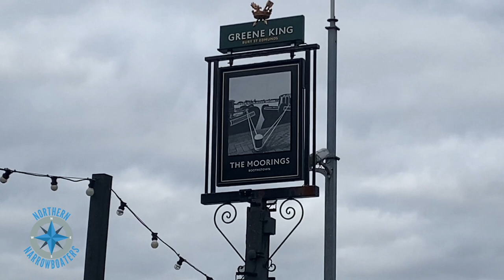NARROWBOAT Laughs | #2 Fun On The CANAL | Cruising On Our NARROWBOAT | Wigan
Welcome to our second VLOG on here! Vlog 2!

Narrowboat Life is so much fun and it allows us to travel to the most amazing places and see the most wonderful sights!

Today we are travelling on the Leeds Liverpool canal and then onto the Bridgewater canal, between Wigan and Swinton.

We were joined on our narrowboat Forget Me Not by my eldest daughter Olivia who was home from Uni and her boyfriend Nathan... both were not up for the cold weather!

Narrowboat life and cruising along the canals is an eye opening experience and you see absolutely all sorts as you will see here. Being by the canal side lets you experience and see lots of things you wouldn't dream of seeing in your every day life.